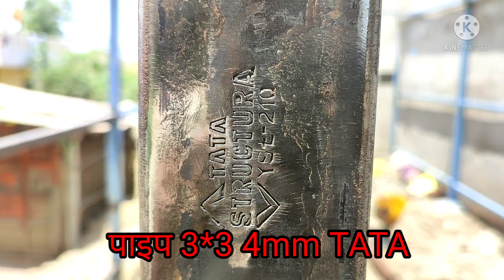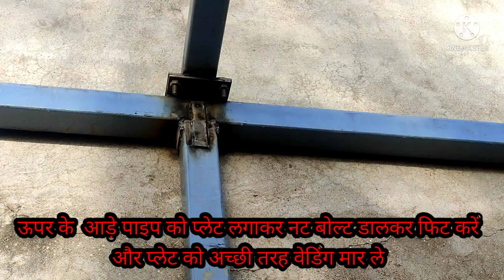how to fabrication ideas 13/35 Patra paip shed! पतरा पाइप शेड डिजाइन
how to fabrication ideas Patra shed! पतरा पाइप शेड डिजाइन